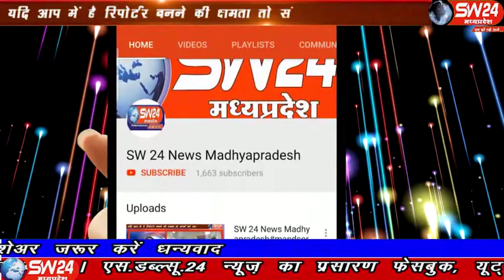sw24news khategaon, 18.01.2020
पुरे भारत में सीएए और एनआरसी को लेकर विरोध प्रदेशन हो रहे हे। इसी कड़ी में खातेगांव नगर में भी सीएए और एनआरसी कानून के खिलाफ राष्ट्रपति के नाम एस डी एम को ज्ञापन देकर विरोध किया गया खातेगांव से सादिक खान की रिपोर्ट#sw24news